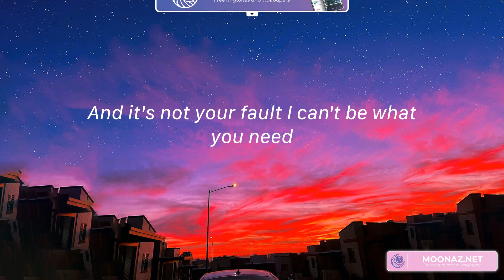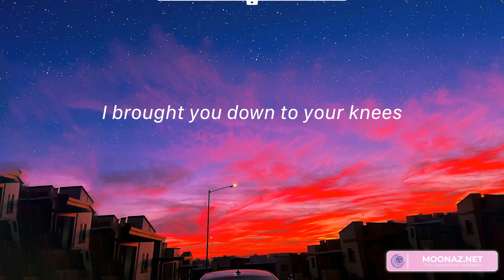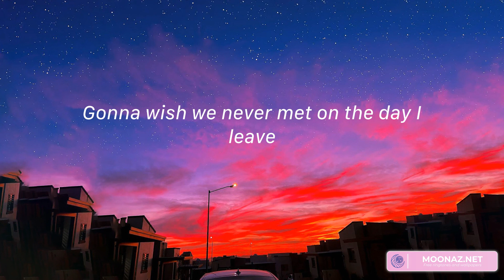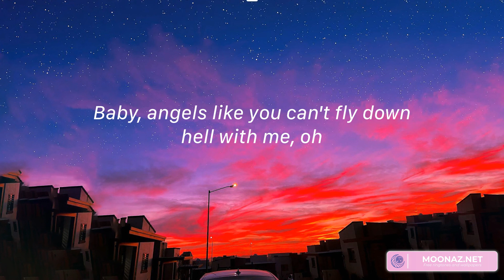Angels Like You - Miley Cyrus (Lyrics) | Gonna wish we never met on the day I leave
Angels Like You - Miley Cyrus | Lyrics

Lyrics:
Ah, oh
Ah, oh